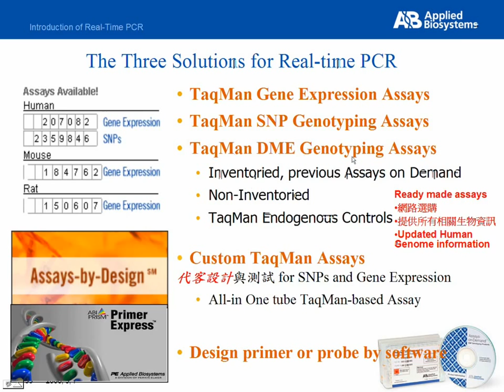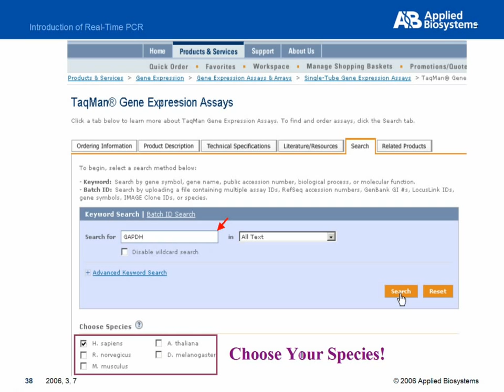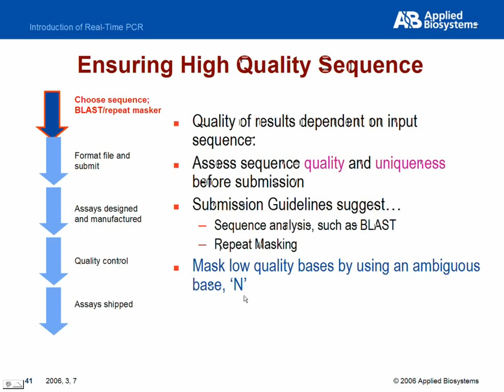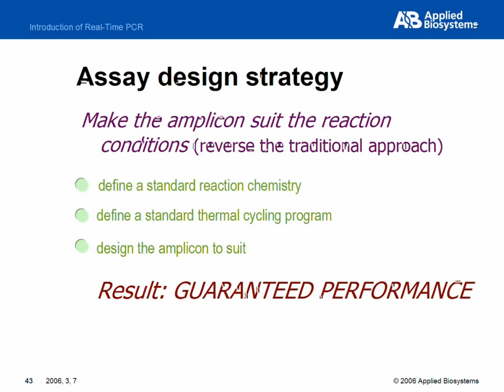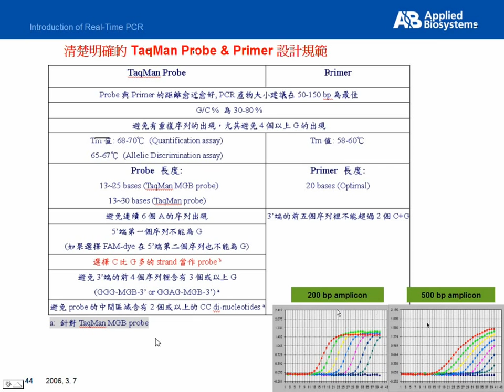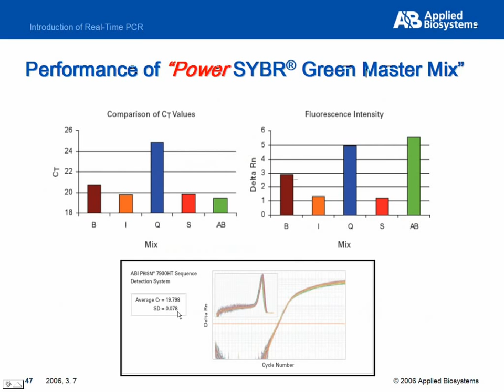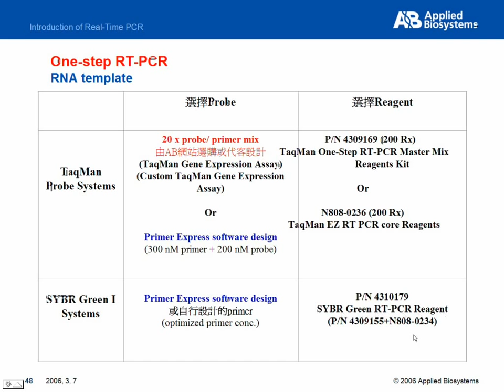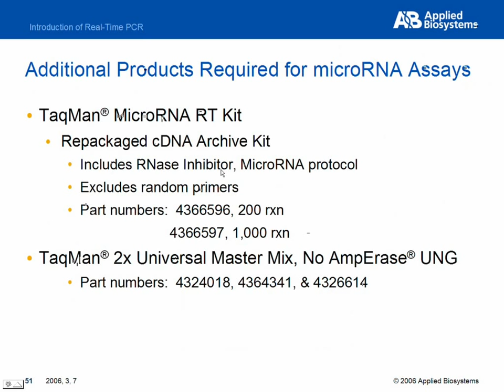線上課程－Primer & TaqMan Probe 設計方案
主講人 - 鄭婷之 儀器銷售專員, Life Technologies 台灣分公司
AppliedBiosystems 提供三項 Primer & TaqMan Probe解決方案，在這堂19分鐘的線上教學課程中，主講者將教您如何搜尋是否有已設計完成的基因套組或SNP 套組，另外還有Real-time PCR 專用的相關試劑和耗材介紹。